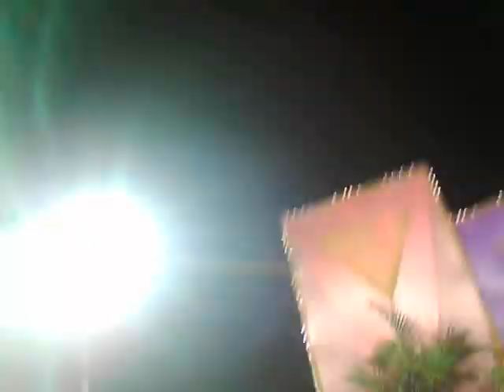Abu Saba Rehmani-Maa#fatima Ke Noor-e-Nazar ko#salam#islam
Abu Saba Rehmani's Famous Salaam we all have been waiting for. Finally on Youtube